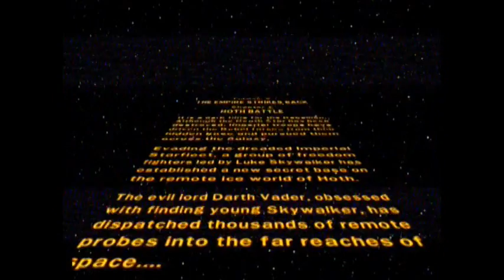Let's Play Lego Star Wars Episode V Chapter 1 Hoth Battle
The battle of Hoth...LEGOTIZED!